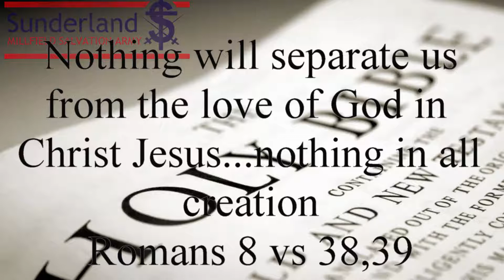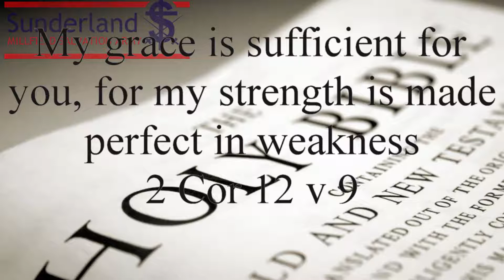Summer Sharing #30 - Mike Smith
Sunderland Millfield Songsters
Summer Sharing Video Series
#30 - Mike Smith